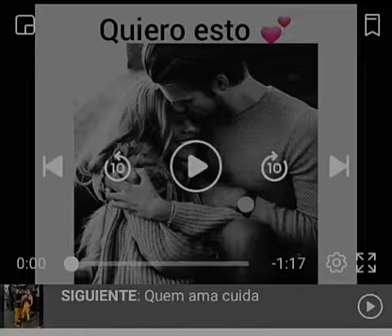Quiero esto con tigo